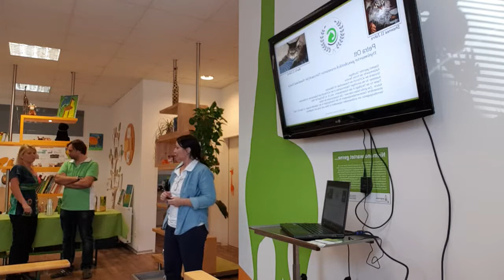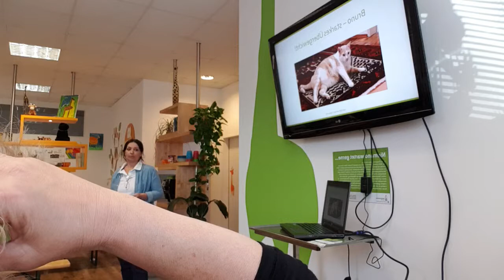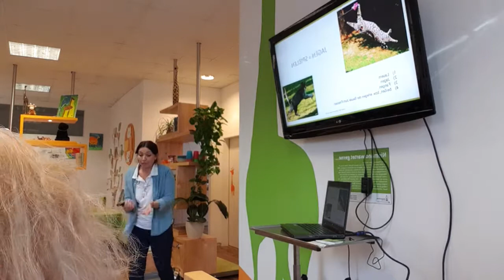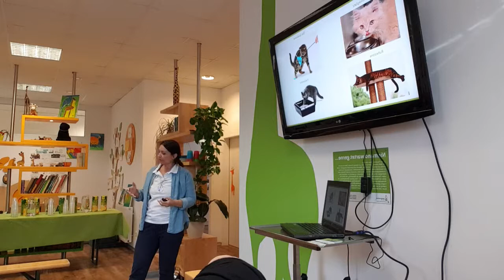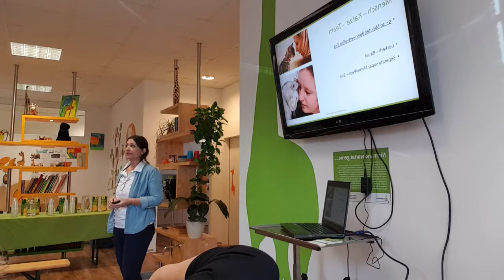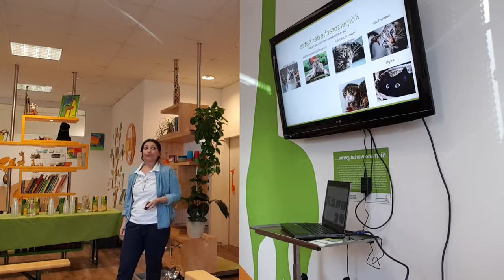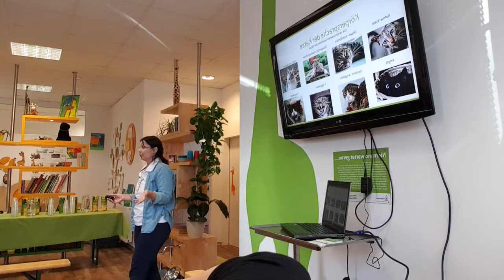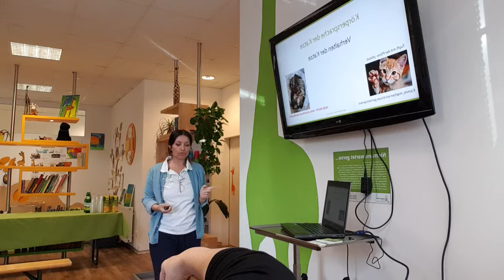Graz Kleintierzentrum Vortrag